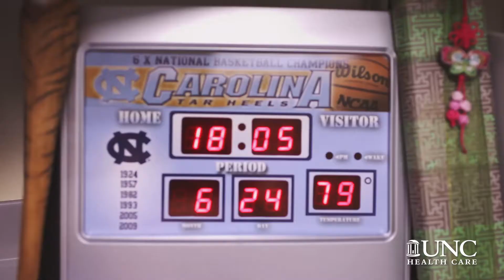Roy Williams' Game Day Security Blanket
Winner - Editor/Program, 30th Annual Midsouth Regional Emmy Awards

Nominated - Magazine Segment, 30th Annual Midsouth Regional Emmy Awards

Darrick Woods works as a nurse at UNC Hospitals, and works security for UNC Basketball Coach Roy Williams. His passion for the Tar Heels, for his work and for his family runs deep, and is evident to everyone around him.

For UNC Health Care